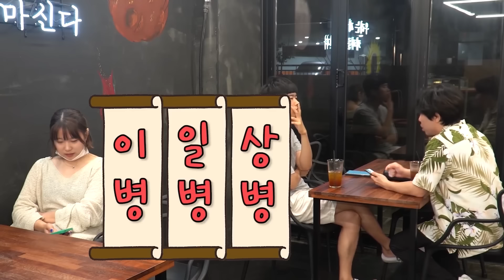삼행시에 빠진 여사친